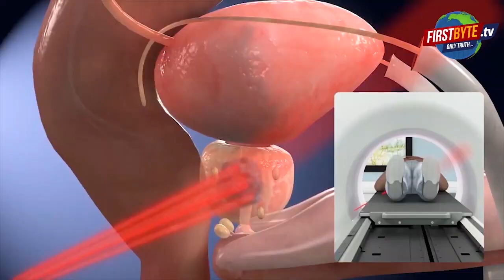एमसीसी हास्पिटल में जच्चा बच्चा दोनों की मौत, हंगामा । Firstbytetv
मेरठ हापुड़ चुंगी स्थित एमसीसी हास्पिटल में आज सुबह डिलिवरी के दौरान जज्जा व बच्चा दोनों की ही मौत हो गई। परिजनों ने यह आरोप लगाते हुए वहां हंगामा किया कि चिकित्सकों की लापरवाही से दोनों की मौत हुई है। इतना ही नहीं, बच्चे के साथ जज्जा की भी सुबह ही मौत हो गयी थी लेकिन काफी समय तक इस बात को उनसे छिपाया गया। हंगामे की सूचना पाकर मौके पर पहुंची पुलिस से भी परिजनों की तीखी झड़प हुई।
मेरठ मेडिकल थाना क्षेत्र के अंतर्गत हापुड़ चुंगी स्थित एमसीसी हास्पिटल में शामली के जलालाबाद क्षेत्र की प्रेगनेंट जीनत को रात साढ़े तीन बजे भर्ती कराया गया था। आज सुबह बच्चा होने के दौरान दोनों की मौत हो गयी।